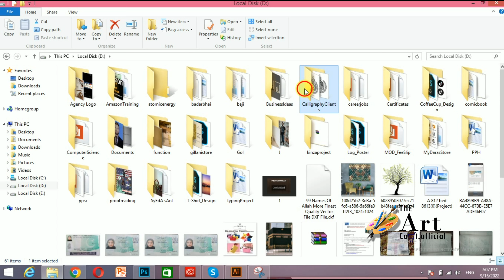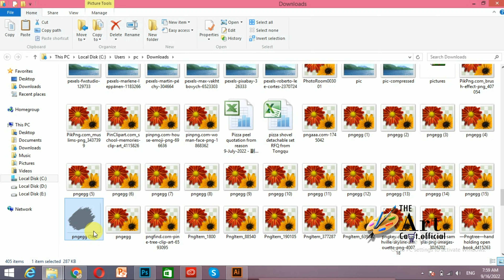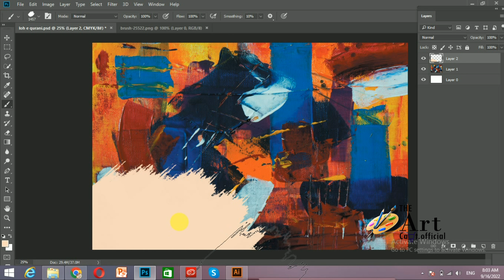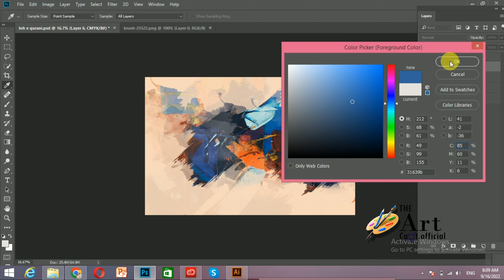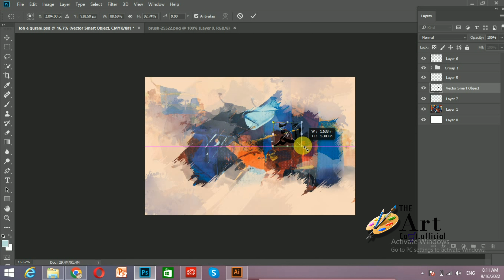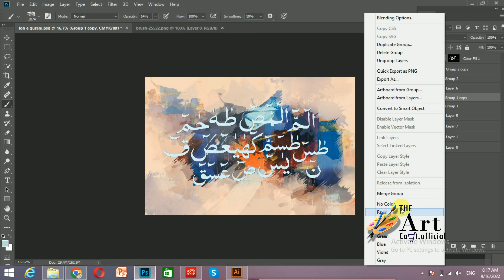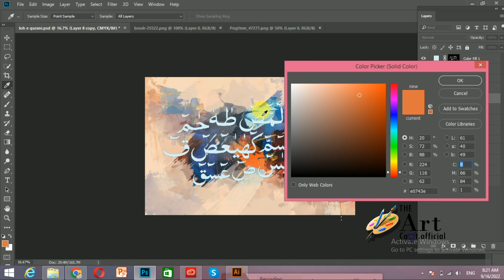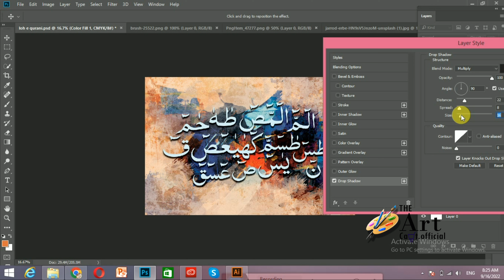Naqsh Lohe Qurani Arabic Calligraphy Art using Adobe Photoshop & Adobe Illustrator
Today i am making arabic calligraphy art of Lohe Qurani using adobe photshop and adobe illustrator.
The calligraphy design of Lohe Qurani is made in adobe illustrator and the background design is made in adobe photoshop.
This video tutorial is the paint art of Lohe Qurani using brushes.
You can use the brushes that are already available in photoshop or also you can make new brushes yourself.
This paint art is like the art you are creating on your canvas with your hand :)
You really feel enjoy during creation.